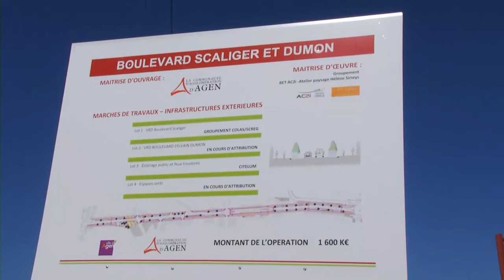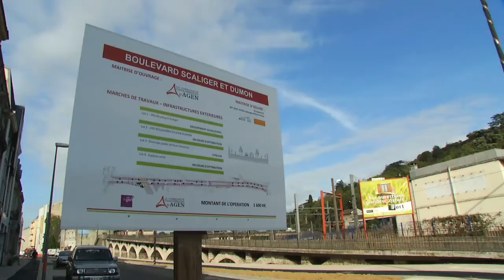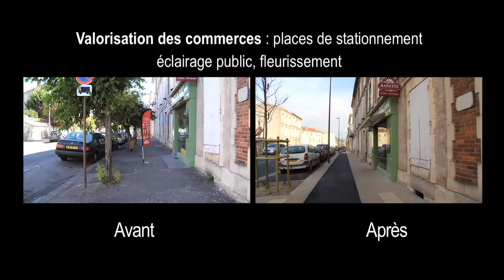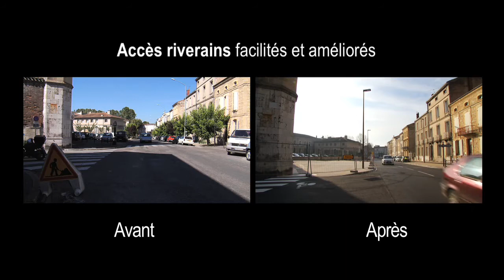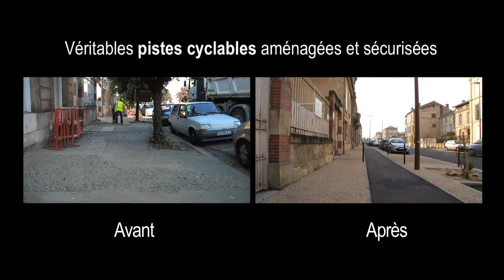Evolution du chantier du boulevard Scaliger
Entre Juillet 2012 et Janvier 2013 le boulevard Scaliger a Agen a connu de nombreuses transformations suite à des travaux de réhabilitation de cet axe majeur. Retour en images sur ces 6 mois de chantier.